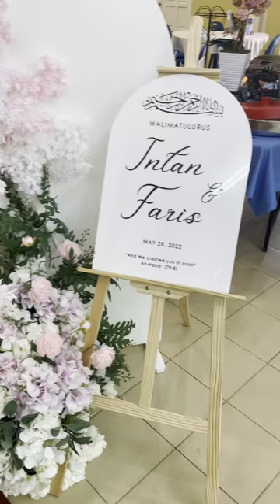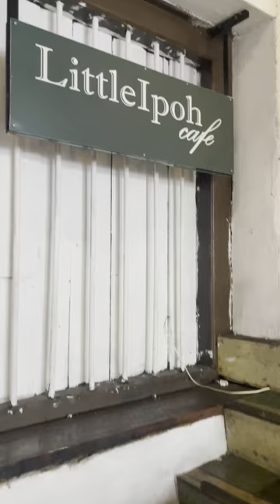Ipoh ft Raksun